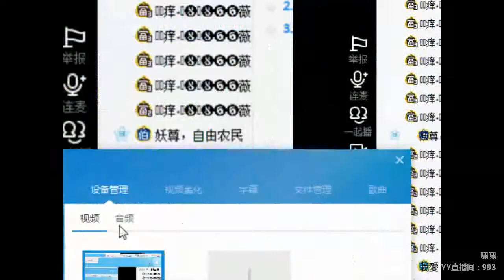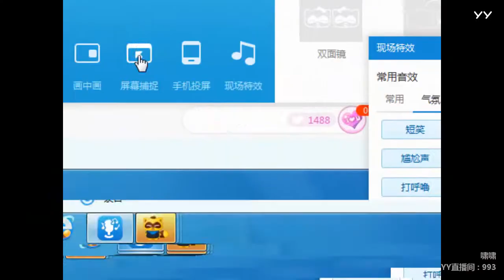YY LIVE 燃舞蹈 啸啸 -《燃舞蹈》（Artist・Sing・Music・Dance・Instrument・Talent Shows・DJ・KPOP・Remix・LIVE)